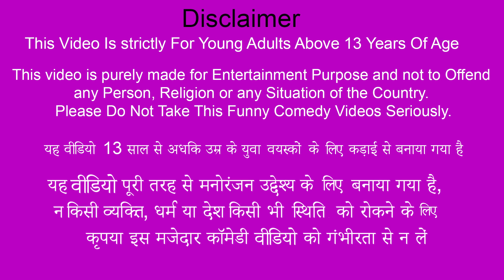Village Potter Making Clay Colorful Diyas Diwali Pataka Suteli Crackers Hindi Kahani Moral Stories